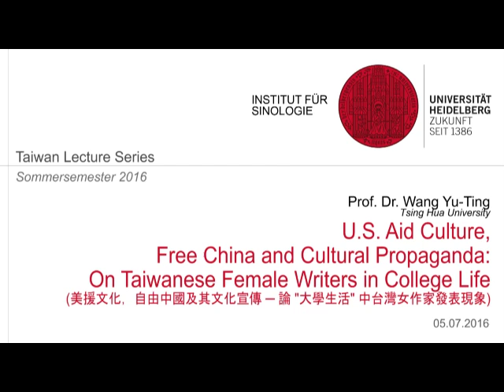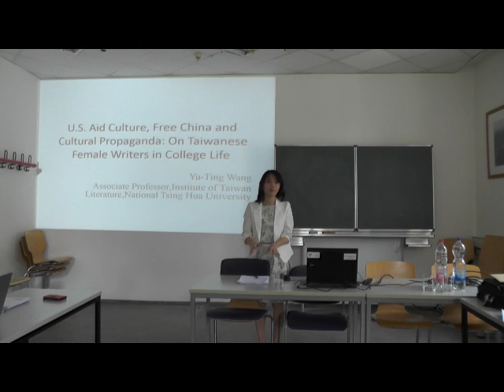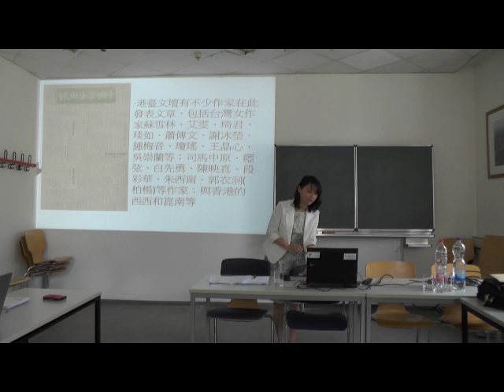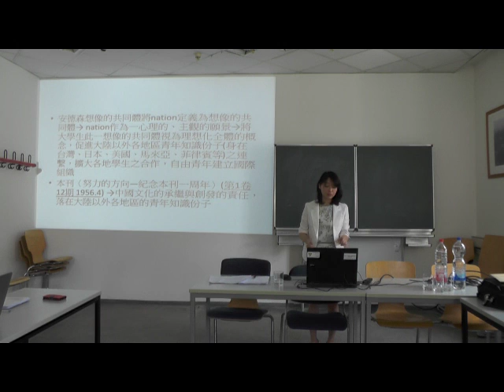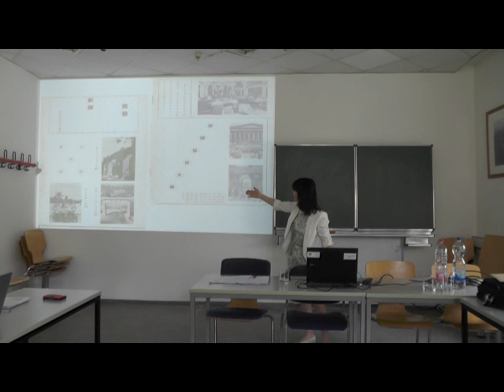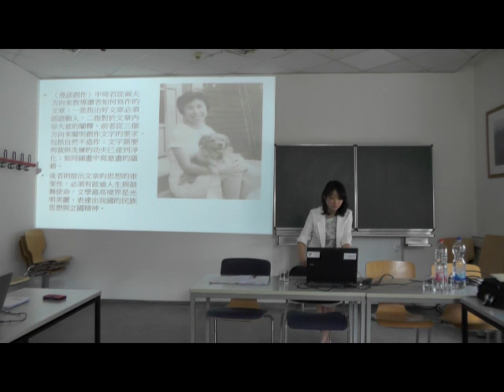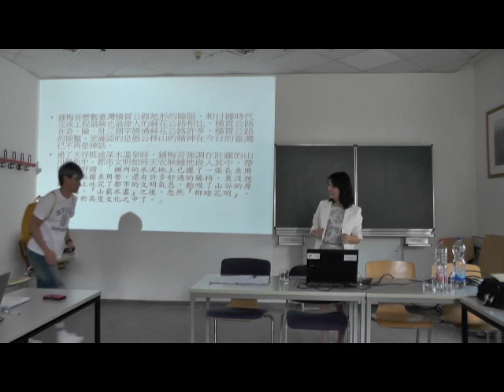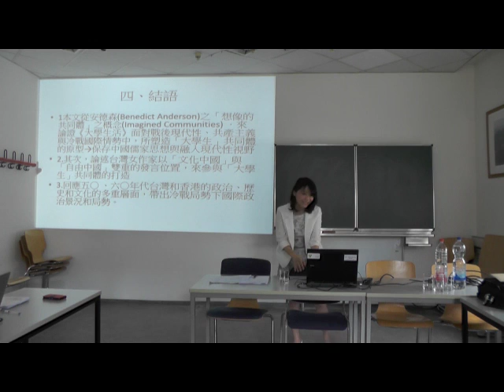TLS 2016: U.S. Aid Culture, Free China and Cultural Propaganda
Taiwan Lecture Series 2016 Session 6 and 7
Speaker: Prof. Wang Yu-Ting, Tsing Hua University
Title: U.S. Aid Culture, Free China and Cultural Propaganda. On Taiwanese Female Writers in College Life (美援文化，自由中國及其文化宣傳──論《大學生活》中台灣女作家發表現象)